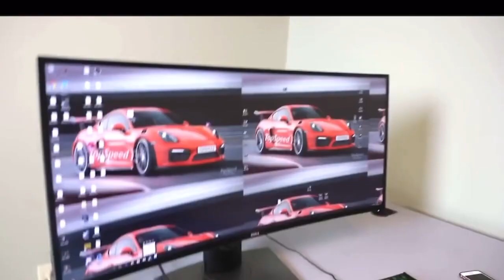Gabrielle Moses Burp Compilation (Updated)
Do not harrass any girls.